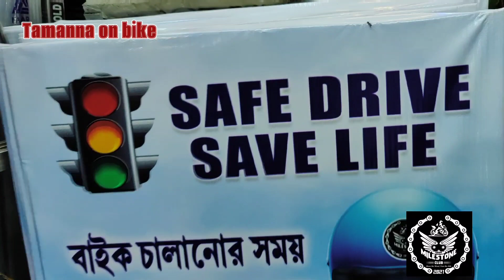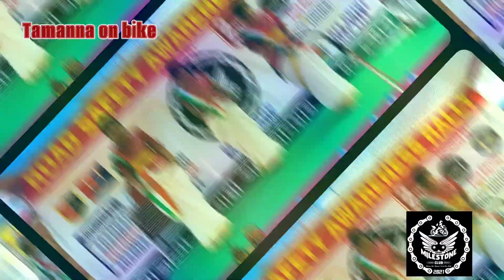My club aniversary ll Milestone